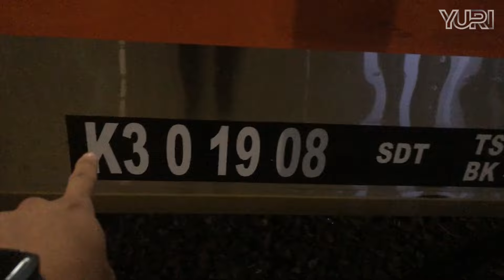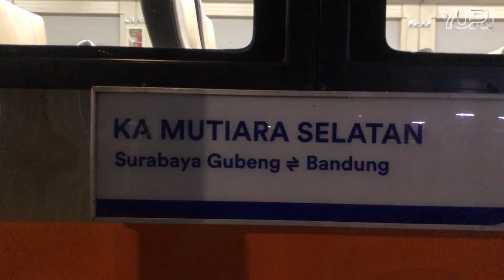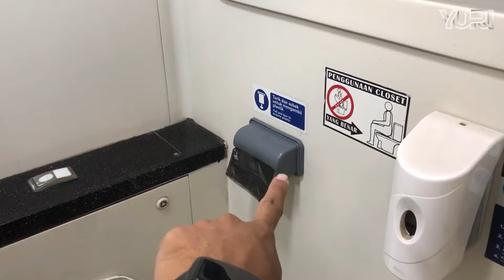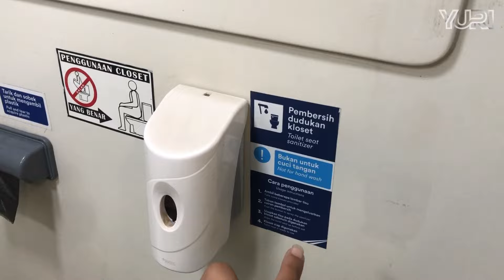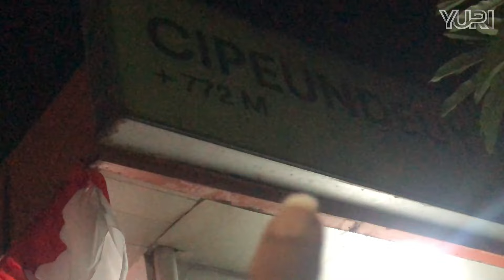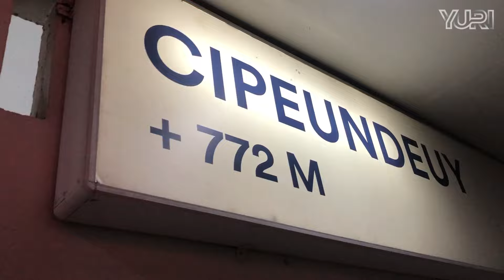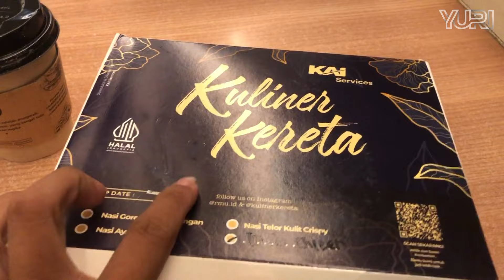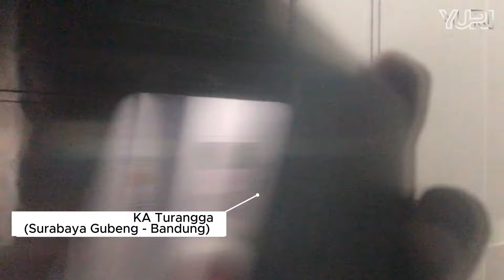KERETA KEBERANGKATAN MALAM PALING REKOMEN MENUJU YOGYAKARTA | KA Mutiara Selatan Bandung-Yogyakarta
Kereta Api Mutara Selatan merupakan kereta api yang melayani relasi Bandung menuju Surabaya Gubeng PP. Kereta ini membawa 2 kelas yang terdiri dari kelas Eksekutif ddan kelas Ekonomi premium. Dalam perjalanannya, Kereta api Mutiara Selatan akan menempuh waktu sekitar 6 jam 59 menit dari Bandung untuk sampai di kota Yogyakarta.

Kereta api Mutiara Selatan saat ini masuk kedalam kategori kereta yang cukup banyak diminati oleh para pengguna kereta api dari Bandung untuk melakukan perjalanan menuju Jawa Tengah hingga Jawa Timur. Jam keberangkatan di malam hari membuat para penumpang dapat beristirahat selama di perjalanan hingga menuju kota tujuan, seperti yang saya lakukan dalam trip ini. Dalam perjalanan kali ini, saya memutuskan untuk mencoba menggunakan kereta api Mutiara Selatan ini karena saya menargetkan untuk sampai di kota Yogyakarta pada waktu subuh. Melihat waktu keberangkatan dan waktu tempuh untuk sampai di kota Yogyakarta, kereta api Mutiara Selatan merupakan pilihan yang sangat pas sehingga saya mencoba untuk naik kereta ini.

Sangat direkomendasikan buat teman-teman yang memiiki mobilitas seperti saya, yang dimana harus berangkat malam dari Bandung dan tiba di Yogyakarta pada pagi atau subuh. Selama diperjalanan, saya bisa beristirahat dengan cukup walaupun saya memilih untuk naik di kelas ekonomi premium, AC yang cukup untuk sirkulasi udara di dalam gerbong, dan rangkaian yang cukup senyap membuat saya cukup merekomendasikan kereta ini sebagai salah satu kereta yang worth it untuk rute Bandung menuju Yogyakarta.

Nama : KA Mutiara Selatan
Relasi Perjalanan : Bandung - Yogyakarta
Kelas : Economy Premium
Harga Tiket : Rp. 305.000